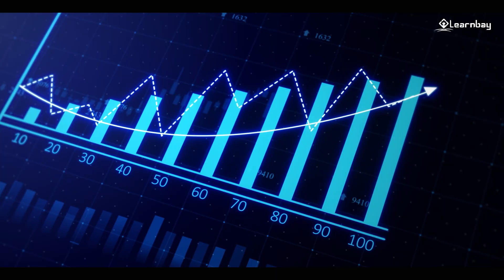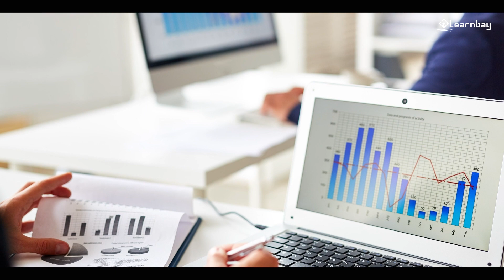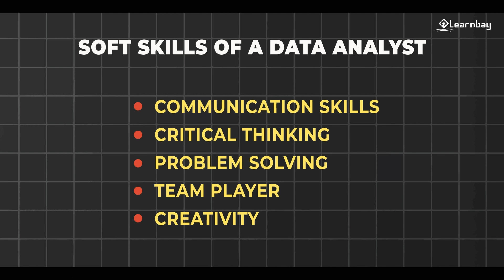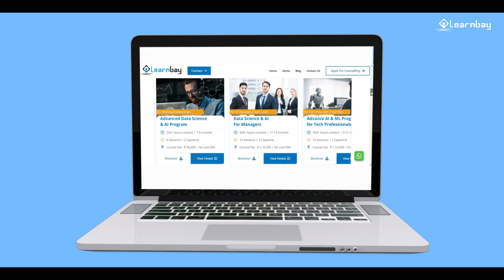Data Analyst Roadmap 2023 | Steps to Become Data Analyst | Data Analyst Skills | Learnbay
In this video, we will Dive into the dynamic world of Data Analyst Roadmap 2023 with a guide on planning your career as a data analyst. Watch the video to explore the Data Analyst Skills you must have as a data analyst and the top jobs that can set you on the path to success.

An Ed-tech platform dedicated to offering Data Science and Software Development programs to working professionals, along with 1:1 personal mentorship from our trainers.